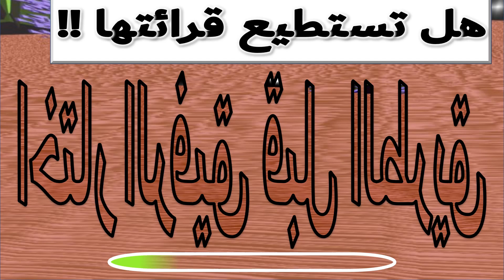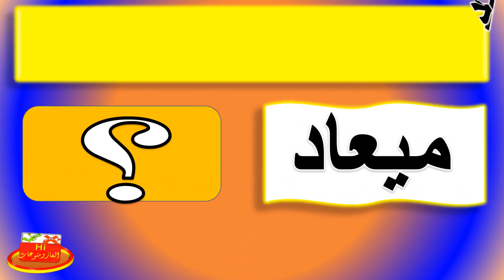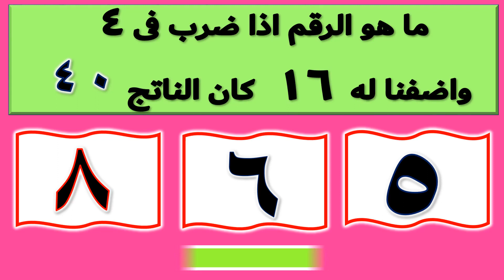ألغز للاذكياء| احذف حرف من ميعاد ورتب اسم شخص | اسئلة وحلها | و ألغاز صعبة جدا | ممتعة جدا ح8-2-2023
ألغاز للاذكياء احذف حرف من كلمة ( ميعاد ) ورتب اسم شخص اسم ولد اسئلة وحلها  و ألغاز صعبة جدا حلقة ممتعة للاذكياء فقط ح8-2-2023
ألغاز صعبة جدا مع الحل
ألغاز ذكاء
خمن الاسم من الحروف
مجموعة اسئلة جديدة وألغاز جديدة للعباقرة